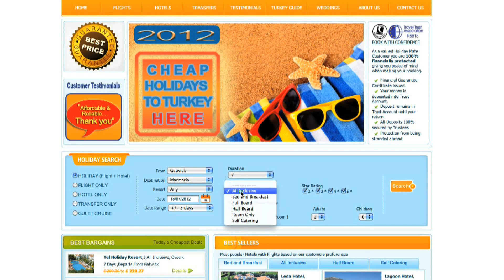Turkey Dont you just Wish you were here..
Dont you just Wish you were here..
Turkish destinations Olu deniz, Turkish holiday destinations and
adventures, romantic holidays for two, family holidays,